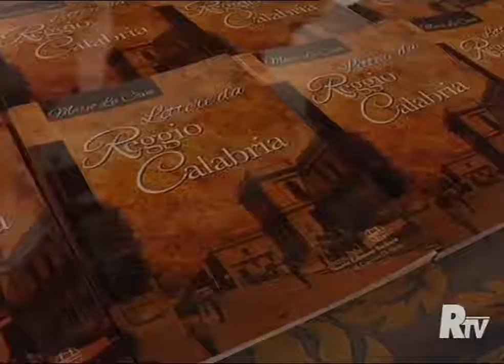Calabria d'Autore presenta "Lettere da Reggio Calabria" di Mario LaCava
Servizio Reggio TV